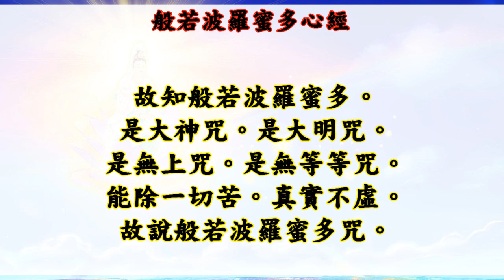國語有聲善書【每日經咒】心經 修持 (心經能淨化心靈、能量巨大！)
每日晨昏誦讀般若心經三遍之功德：
　　　※降伏急躁不安之心靈歸於平靜。
　　　※引導守護神祖先之靈魂歸向光明淨土。
　　　※引導自性靈魂到達內在大智慧之光明彼岸。
　　　※引導累劫冤親債主往生光明世界佛淨土，以解消冤愆業障。
　　　※引導去世之親人靈魂同證菩提果位。
　　　※在拜神、禮佛、祈福、消災、祭拜祖先或祖先之忌日時，先誦讀般若心經三遍或多遍，然後再祈求禱告，必能使平靜的心靈與神佛、祖先之神心、感應力倍增。
　　　※凡是晚上睡覺夢幻者，必須於睡前誦讀般若心經三遍必能使心智清淨。
　　　※誦讀般若心經完畢時，應該誠心唸：「弟子某○○（如祖先則稱第○代孫男（女）某○○），今天所誦讀般若波羅蜜多心經之功德，全部迴向給某○○及累世多生父母，累劫冤親債主，及法界有緣之眾生等，同證菩提。」

觀音菩薩：六字大明咒，是　阿彌陀佛一切總持真言咒，其殊勝無倫，單以持咒即可如菩薩摩訶薩顯現靈能，那麼這些靈能自然可以集結成功德靈光，而此大明咒即為觀音淨土之初行法要！

本影片讀音為仙佛之開示，雖與各版讀音不同，但不要因為不同而毀謗之！
仙佛開示：誠心比讀音重要！心誠則靈！
可依照自己喜歡之版本恭誦！
吃素、行善、修行！才有最大之法益！(保持慈悲心)
畢竟菩薩是對所有眾生慈悲，希望大家不要殺眾生、吃眾生!!
六字大明陀羅尼的故事-Aputi.com佛典動畫：
(念佛、咒、經前 若未吃素者請先刷牙! )